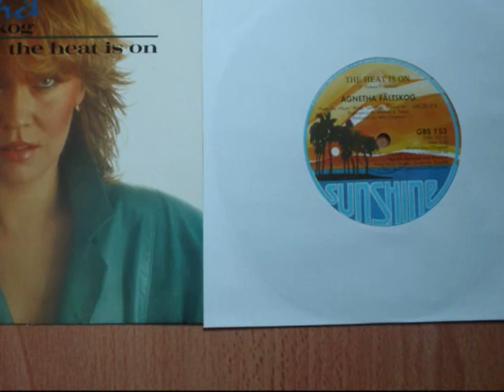medley The heat is on - Vive les hommes (Noosha Fox - Agnetha Fältskog - Karen Cheryl)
Original version by Noosha foxin 1979, become a hit with former ABBA member Agnetha Fältskog in 1983, for her first LP Wrap your arms around me. In 1984, french singer Karen Cheryl cover the song.

Version original chanté par Noosha Fox en 1979, qui deviendra un succès international avec l'ancien membre de ABBA, Agnetha Fältskog en 1983. Ce fut le premier single extrait de son album Wrap your arms around me. En 1984, Karen Cheryl a fait une reprise.

no violation of copyright intented